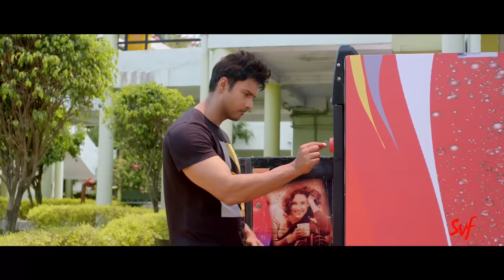Fidaa (ফিদা) Part-3 | Yash Dasgupta | Sanjana Banerjee | Pathikrit | Arindom | Movie Scene | SVF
Witness the passionate pursuit of Ishaan as he tirelessly searches for his lost love, Khushi. Their paths intertwine once more at college, reigniting their blissful connection. Don't miss the next part of the enchanting love story of Khushi and Ishaan in the movie "Fidaa," featuring Yash and Sanjana, exclusively on SVF.
খুশির সঙ্গে ছাড়াছাড়ি হয়ে যাওয়ার পর ঈশান পাগলের মতো চারদিকে খুশিকে খুঁজে বেড়াতে থাকে৷ শেষমেশ কলেজেই দেখা মেলে খুশির সঙ্গে। তারপর? 'ফিদা' সিনেমায় রয়েছে এমনই মিষ্টি প্রেমের গল্প। দেখুন যশ-সঞ্জনা অভিনীত 'ফিদা' সিনেমার কিছু অংশ কেবলমাত্র SVF এ।